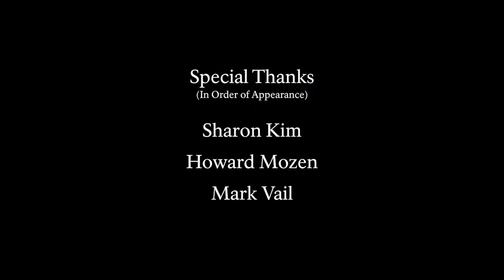First Time Experiencing Glaciers